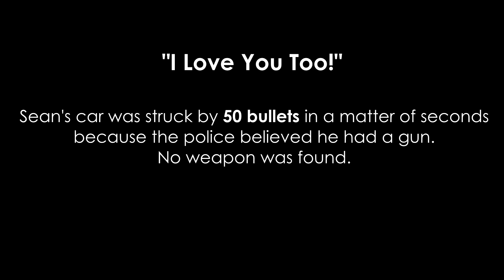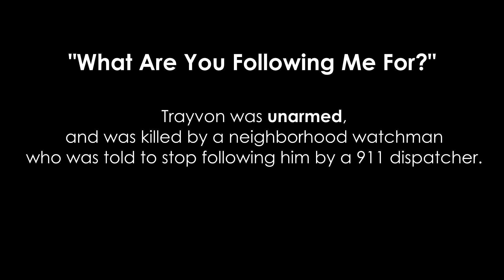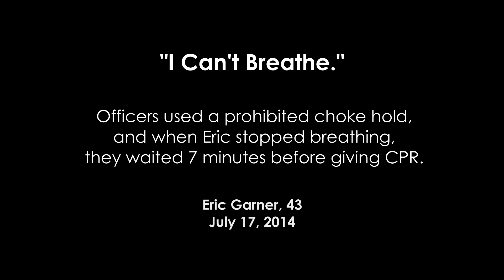Save Our Sons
In the wake of the protests and activities around the country involving Black Males, students at Richard Wright Public Charter School created this public service announcement (PSA) to bring attention to individuals who have lost their lives. These dramatic interpretive performances were made to honor the victims and give voice to senseless violence that affects us all.

Inspired by: BUZZ FEED's "Last Words" featuring images by Shirin-Banou Barghi